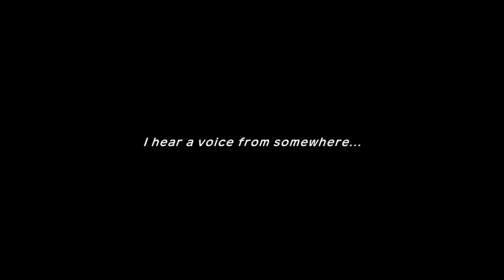Pokémon Mystery Dungeon: Rescue Team DX Demo Gameplay